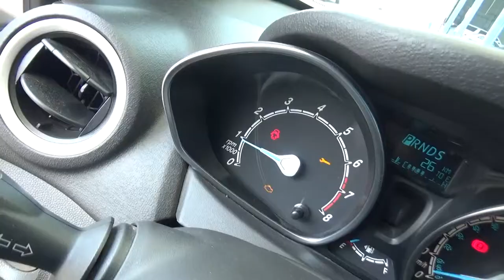Ford / Fiesta / 2016-gm153231